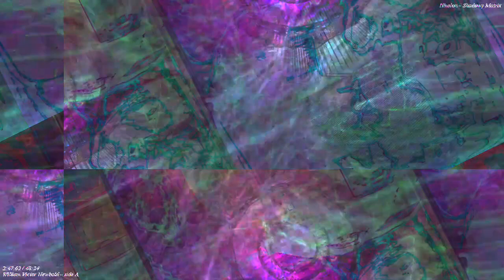[EPILEPSY WARNING] Movie 22 11 20 21h28m52s 12m12s long video set *Photosensitivity Warning*